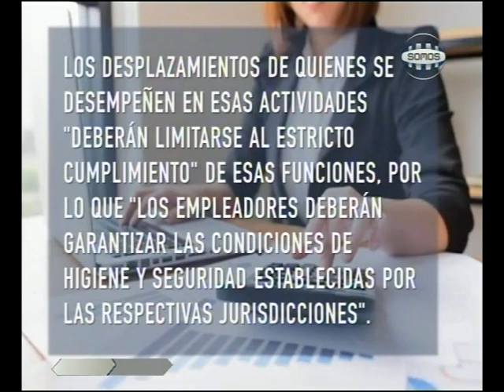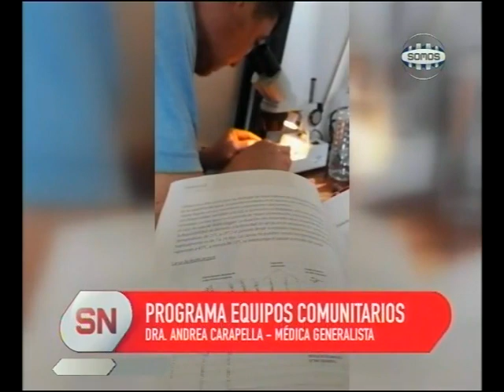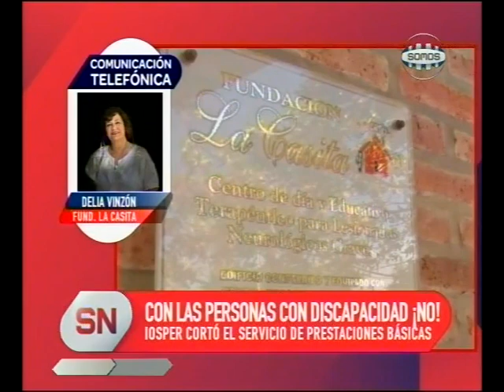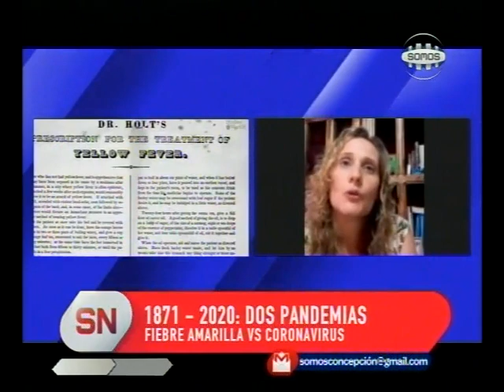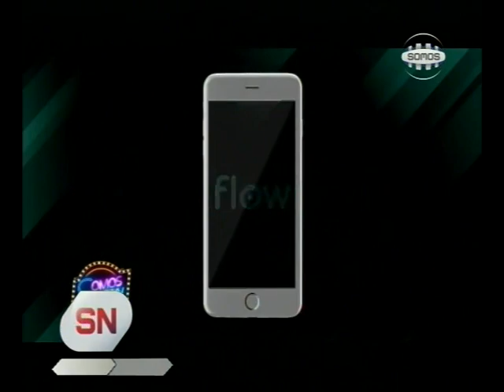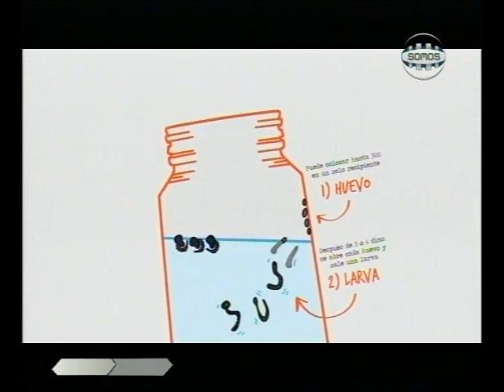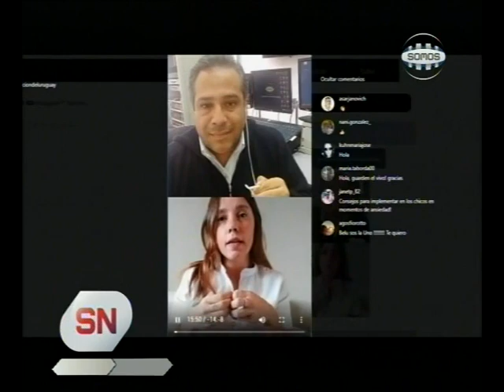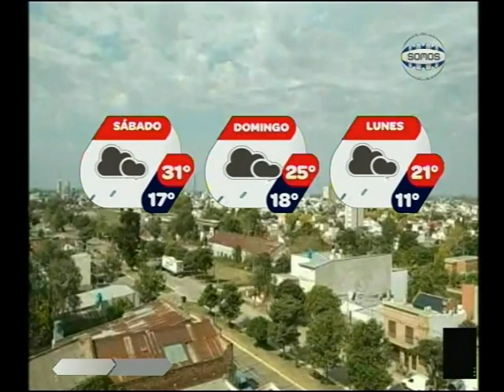Somos Noticias - 24 de Abril de 2020 - Somos Concepción del Uruguay